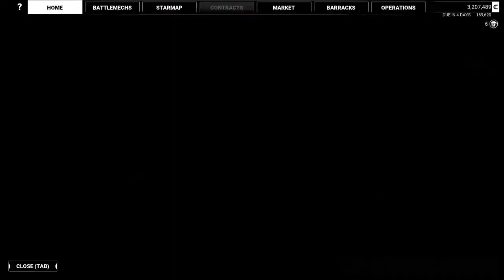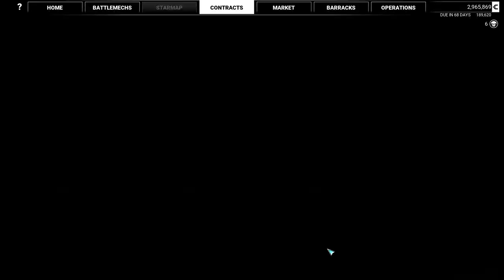Mech Warrior 5 gameplay 1